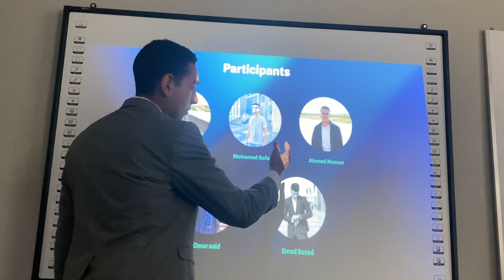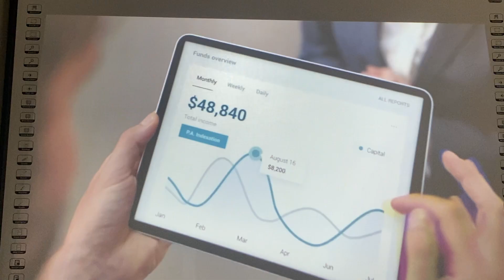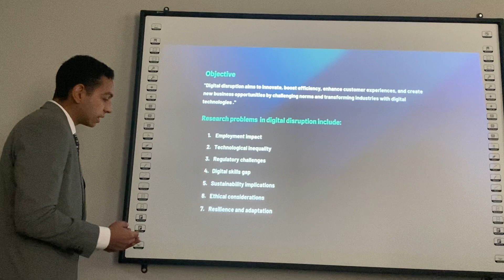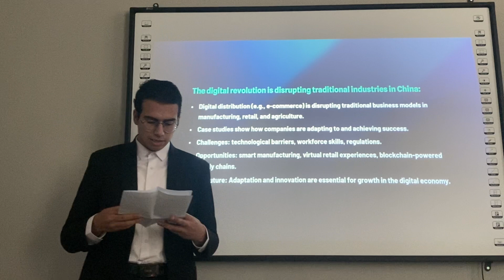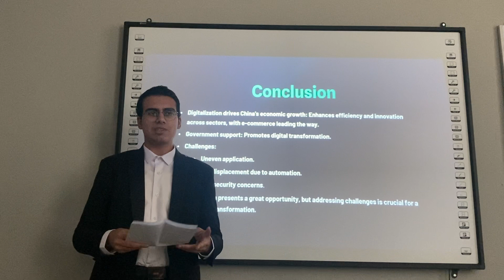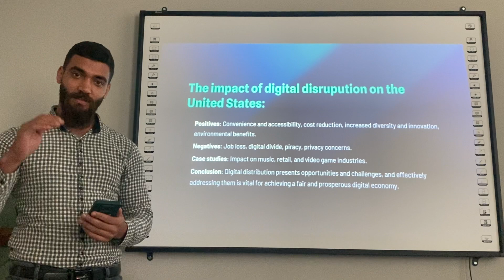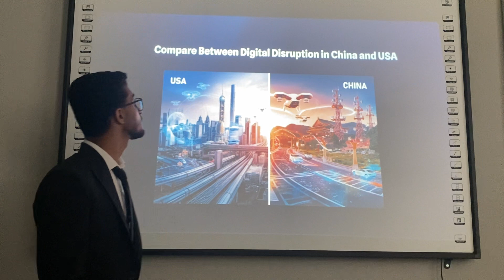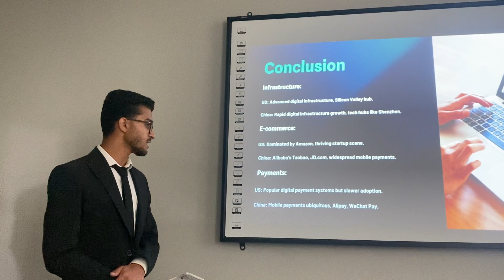Creative destruction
Digital economy-